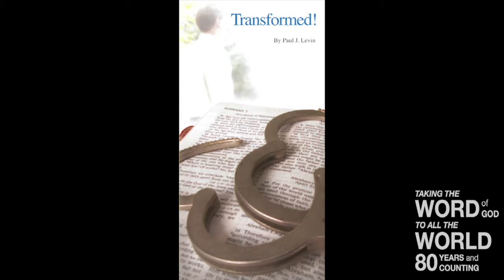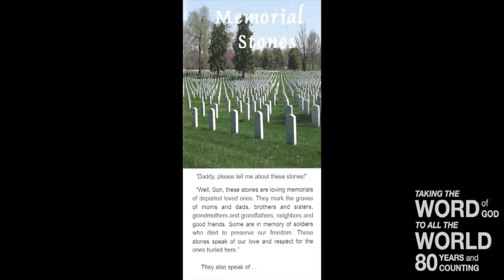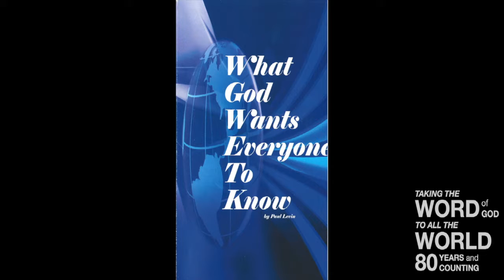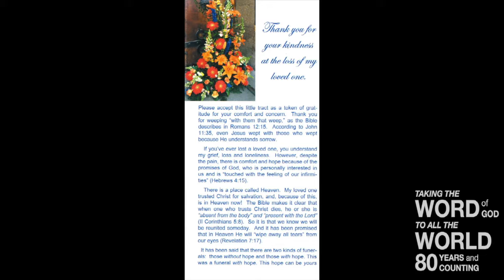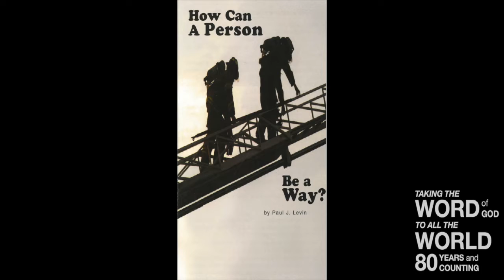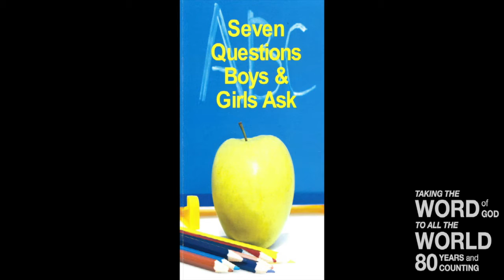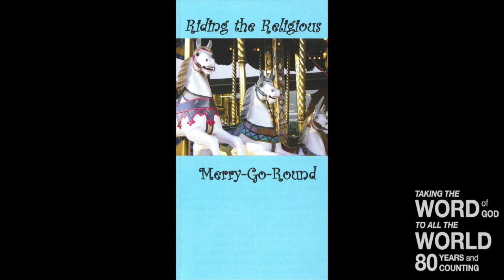Gal 1:4,5 Delivered!